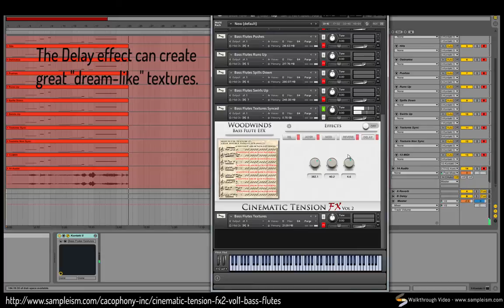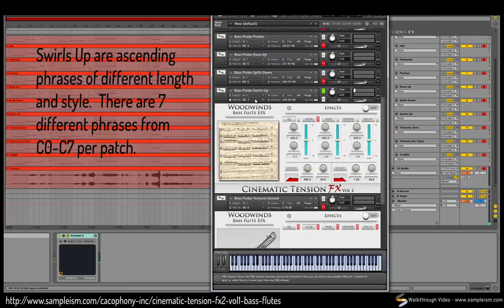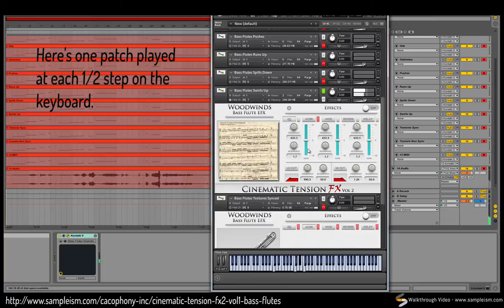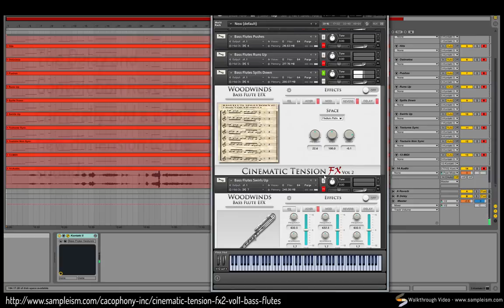Cinematic Tension FX 2 - Volume 1 - Bass Flutes - Effects and Controls Video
Continuing where Cinematic Tension FX1 left off is the new offering from Frank Macchia and Sampleism, Cinematic Tension FX2 - Volume 1: Bass Flutes.  We will be offering many sets of these grouped woodwinds over the next several months, with each set featuring 8-10 grouped woodwinds performing a massive 2+ gigabytes of runs up, spills down, crescendo pushes, hits, phrase gestures, ostinatos and textures to give your music a new set of unique sounds that can help with transitions, building tension, adding suspense and producing fear in your listeners!   This first volume is a section of 8 bass flutes, a truly unique sound that is both beautifully haunting and fearsomely intense.  Future volumes will include sections bass clarinets, piccolos, clarinets, contrabass flutes, saxophones, contrabass clarinets, ethnic winds and flutes.

This new library features a tempo sync function where the phrases and samples will lock into your DAW's tempo making that transition into a new scene time perfectly with your composition.  Also we have a very cool set of reverse samples that can be engaged by utilizing the mod wheel for even more crazed sonic textures.  Add to this an effects section within Kontakt that includes convolution reverbs, delay, chorus, flange , rotary stereo panning, EQ and ADSR controls and you have the makings of one amazing sonic effects beast!

Recording with loving care on a pristine audio set-up of an A Designs Pacifica preamp, a rare Lucas CS-1 microphone and Lynx Aurora digital convertors.

Endorsements:

"Frank Macchia is a mad man! I didn't know what to expect with his new bass flute library, and I was blown away. I've never played with a library quite like this. The phrases and effects are very unique, and a lot of fun to use. If you like bass flute and unique libraries, you need to get this right now!"
-Steve Jablonsky, composer, Transformers films, Lone Survivor, Desperate Housewives

"Thinking of Bass Flute FX as just a  'phrase library' is not really the sense I get from these wonderfully twisted textures.   I see myself getting a lot of use from these, both out of the box, but also as raw elements in further sound design explorations.  The recording quality and musicality are first rate, and the warm, organic nature and movement of the eight bass flutes are quite hypnotic!"
-Jeff Beal, composer, House Of Cards, Blackfish, Appaloosa

"This bass flute Efx library rules. It fills in so many missing attributes from all other woodwind libraries. It is truly built for the dramatically inclined. The tempo based crescendos and runs are extremely useful. The crescendos especially are really unique and feel very live. A must have library for anyone concerned with music and media".
-Larry Groupé, composer,Straw Dogs, The Contender, Commander in Chief

"When looking for new effects, 'Bass Flutes' is a fun and creative new sound to reach for instead of cymbal scrapes and screechy strings. I particularly love the ostinati, which are quite flexible in many situations."
-Chad Seiter, composer, Star Trek: The Video Game, Fringe, The Legend of Zelda: Symphony of the Goddesses

This library is for the full version of Kontakt 4 or 5, but we highly recommend using the K5 version as the tempo sync function works much better in K5.